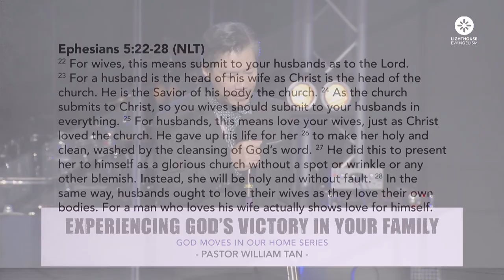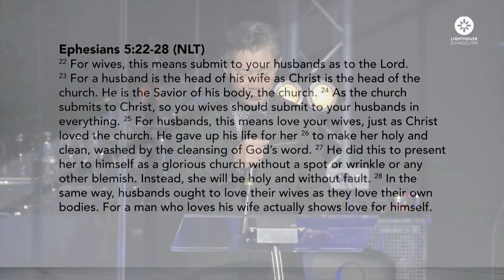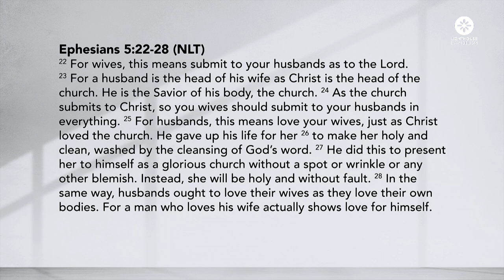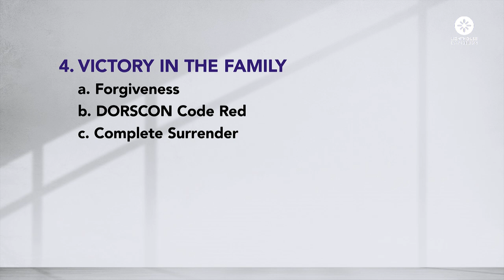Experiencing God's Victory In Your Family by Pastor William Tan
God Move In Our Homes Series

Shalom Brothers and Sisters in Christ, welcome to LE Sunday Service!
Let’s prepare our hearts to worship God and receive His Word for us today. We welcome your greetings and prayer requests but would like to request for all to refrain from discussing topics pertaining to politics, other religions, LGBTQ, COVID-19 vaccination, etc.

Repeated spammers of such messages in the live chat will be removed. Let’s focus on giving our time and attention to be in God’s presence!